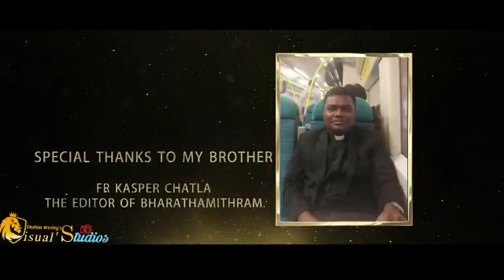Neeky Vandanam Amma// Song by Br Alex Chatla//Music by Guntur Raja.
Sweet Melody of our blessed mother, on the day of her existence.

Song by; Br Alex Chatla

Supported by; Sweety

special thanks to all my friends  who have prayed for and encouraged me to make this project successful. we have composed this beautiful Melody 😍❤💕💖with help our blessed mother.